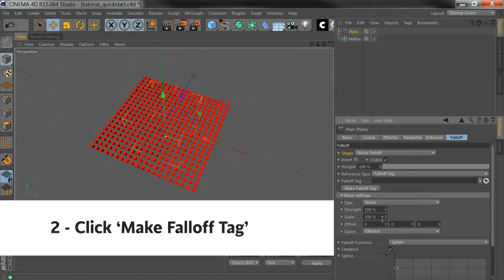Noise Falloff Quickstart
A quickstart guide for Noise Falloff our falloff plugin for Cinema 4D that lets you add noise to an existing falloff shapes. You can add a wide variety of noise types to create more organic looking effects.